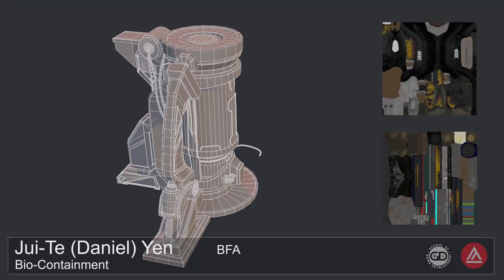Game Art 3D Prop: Bio Containment - Spring Show 2023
Spring Show 2023
Art Title: Bio Containment
Artist: Jui-Te Yen
Degree: BFA Game Development | 3D Modeling
Category: Game 3D Prop/Vehicle

School of Game Development
Academy of Art University
San Francisco Ca, CA